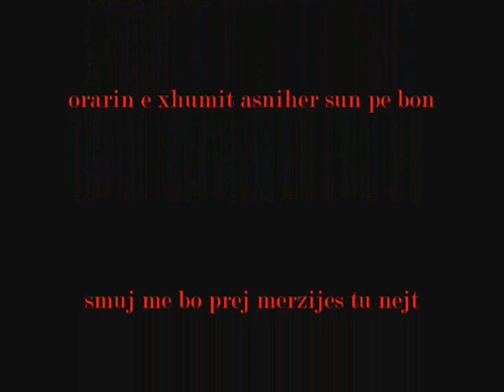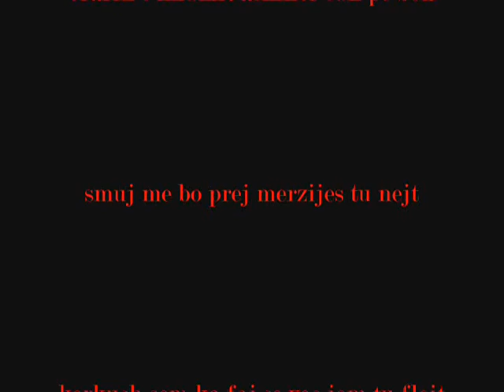CrazyAlboz-Krejt Prap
CrazyAlboz